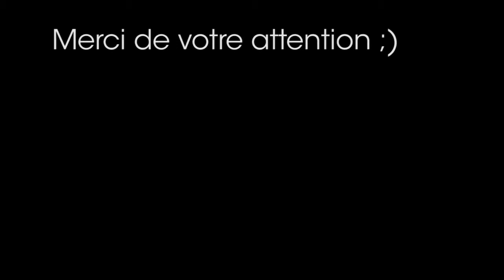Sport : course Caritative - No Finish Line by Siemens- Velfie smOOOve